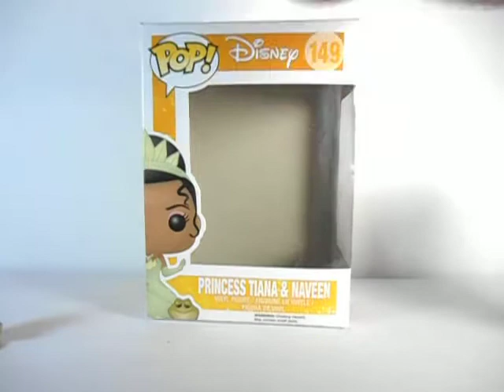Princess Tiana and Naveen Disney Funko Pop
MY FUNKO POP VIDEOS